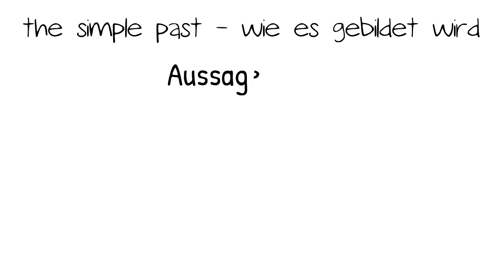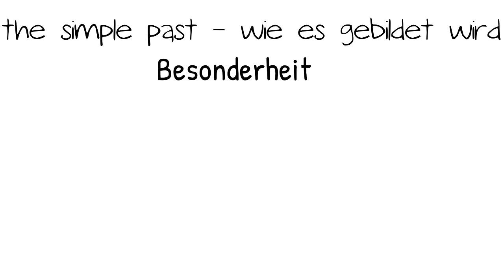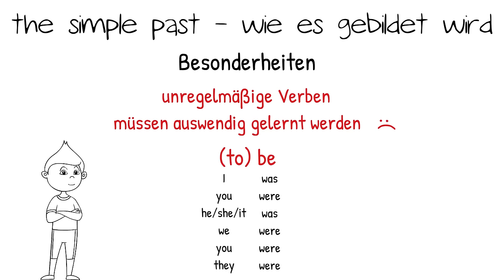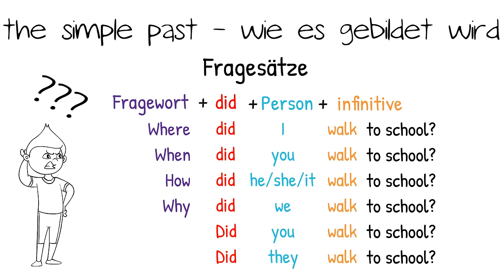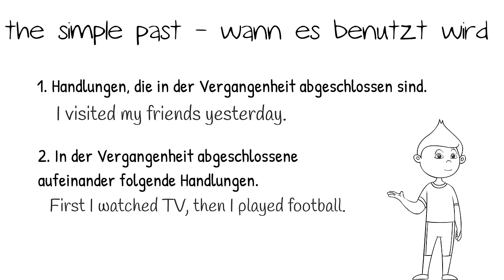Das simple past - einfach erklärt | Einfach Englisch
Kapitel:
0:00 Intro
0:23 - Aussagesätze
2:29 - Verneinungen
3:00 - Fragesätze
3:37 - Benutzung